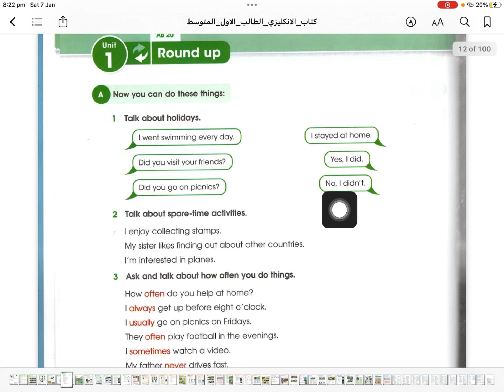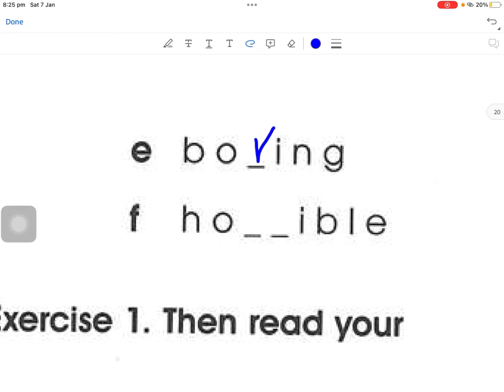الاول متوسط اليونت الاول الدرس التاسع المراجعة Round up مراجعه اليونت الاول